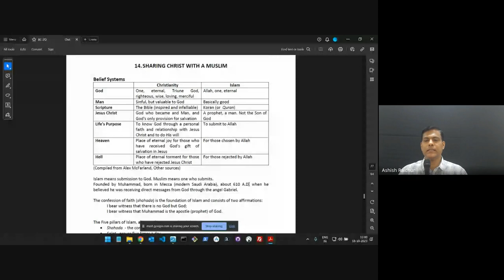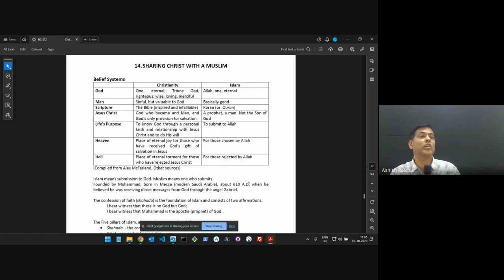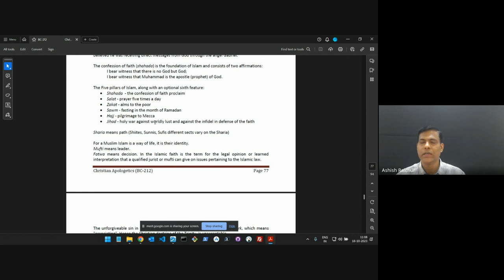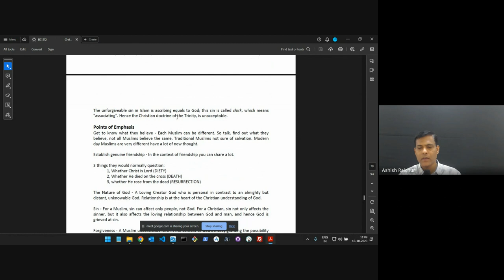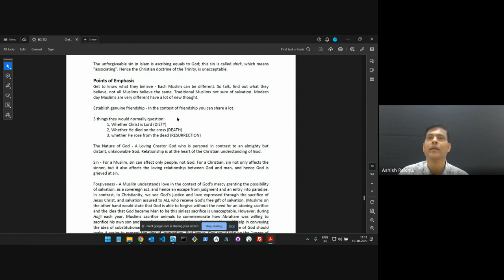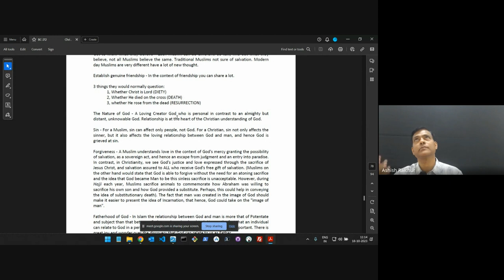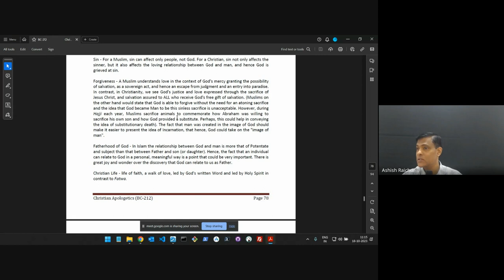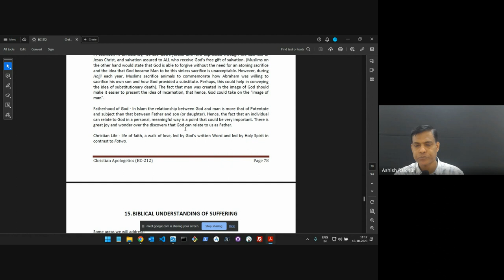Christian Apologetics | Lecture 20: BC212-CA-20231018